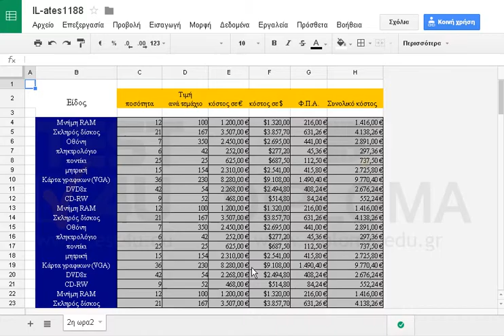Από το κελί C2 αντιγράψτε μόνο την μορφοποίηση στο κελί Β2.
77-420 Microsoft Office Specialist Excel Core 2013 - Ελληνική έκδοση